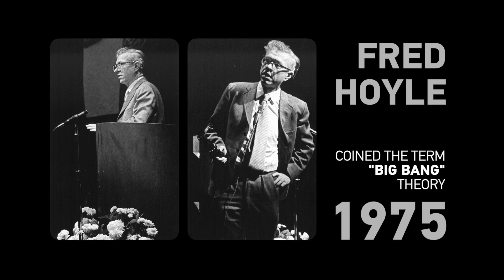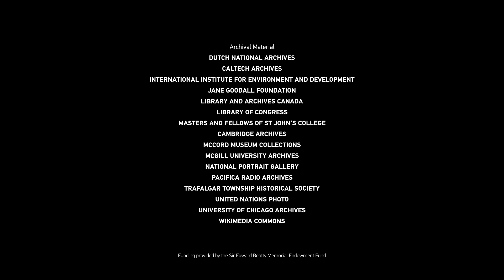65 Years, 89 Speakers: History of the Beatty Lecture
Established in 1952, the Beatty Lecture is McGill's annual flagship event and Canada's longest running lecture series. The Beatty Lecture aims to foster the exchange of ideas by bring the world’s most respected and influential scholars, scientists, and leaders to McGill. The Beatty Lecture is named in honour of Sir Edward Beatty, president of the Canadian Pacific Railway from 1918 to 1942 and McGill University Chancellor from 1920 to 1943. The first Beatty Lecture was held in 1954 and since then has featured speakers, ranging from Jane Goodall to Arthur Ashe, Mikhail Gorbachev to Margaret Atwood.

Video produced by McGill Research & Innovation and McGill Communications Services.